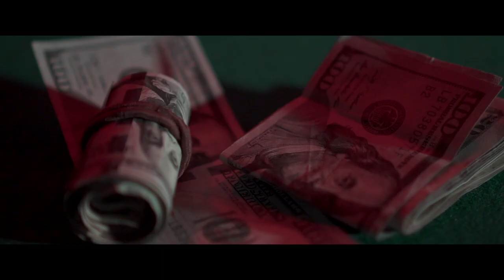MR.HYPO MI COMBO NO SON FECA ( VIDEO) oficial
VIDEO MI COMBO NO SON FECA
ARTISTA : MR.HYPO
PRODUCIDO POR : LEONEL ALVARADO ( ROYAL LEGACY)
MUSIC PRODUCED BY: ALEX GAL THE PRODUCER